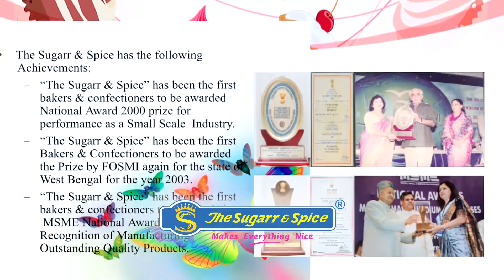Promo4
BY JOJO